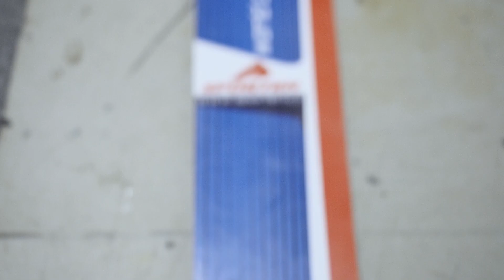Off Season Winter Gamez - Mäkihyppy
OFF SEASON on PME Networkin sarja, jossa JVG:n Jare ja VilleGalle kokeilevat erilaisia lajeja, harjoitusmuotoja sekä omia rajojaan.

All rights owned by PME Network